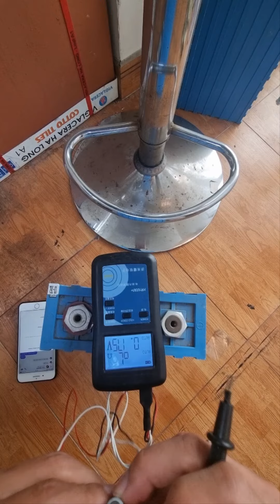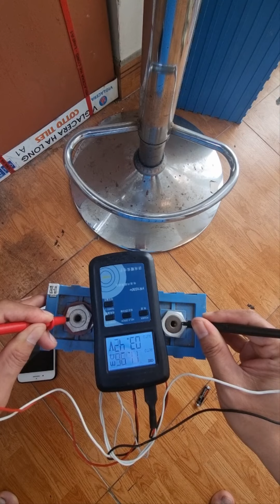nội trở pib